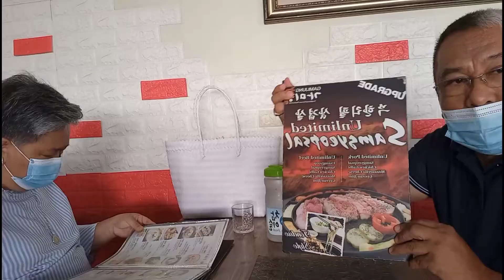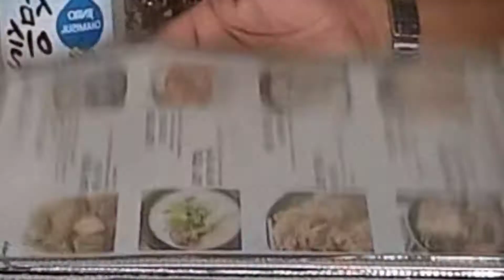How to find the best Korean food.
We had good lunch at my favorite Korean restaurant after doing some errands.